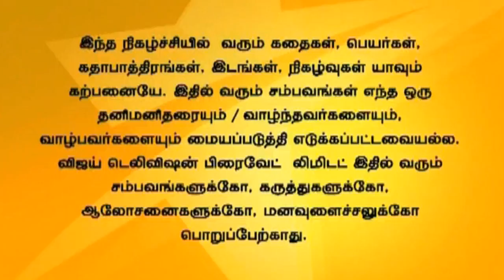Thayumanavan 05/12/14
தாயுமானவன்!
Maha slaps Vignesh and tells him that she knew that he was behind the robbery. Dharman and his brother comes to save Maha from Vignesh's hand. Vignesh asks Devaraj to get money from Maha.